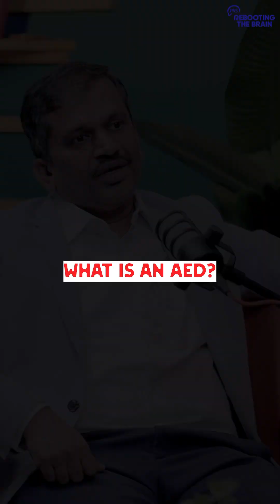What is an AED?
What is an AED, and when do you shock? Dr. Basavaraj Kuntoji breaks down how Automated External Defibrillators work, including the rhythms they treat and the lifesaving role they play.